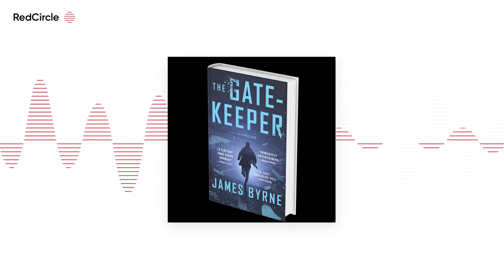Reading And Writing Podcast - James Byrne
Interview with James Byrne ) , author of the new novel THE GATEKEEPER

You can support the podcast today by buying me a coffee